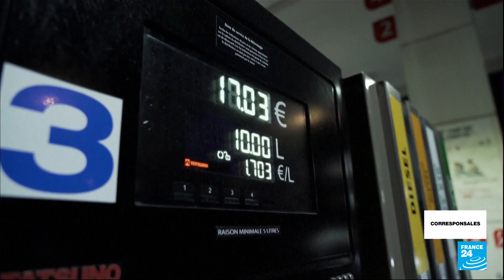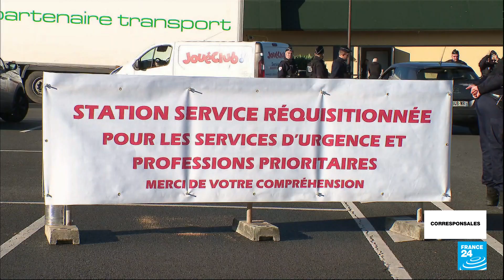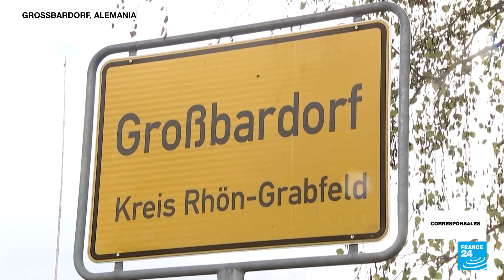En Guatemala, veteranos militares exigen indemnización prometida por el Gobierno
En Guatemala, miles de militares retirados comenzaron una serie de protestas exigiendo la indemnización prometida por Alejandro Giammattei durante su campaña presidencial. Hace tres años, un partido de derecha hizo una propuesta para que a cada uno de ellos les fueran entregados más de 15.000 dólares con motivo de su servicio durante la época del conflicto entre el Estado y la guerrilla, sin embargo, la propuesta aún no ha sido sancionada en el Congreso y los veteranos exigen que se les cumpla.